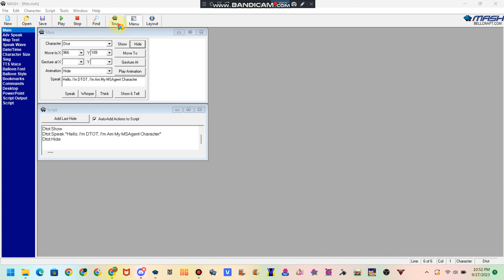My DTOT MSAgent Character For